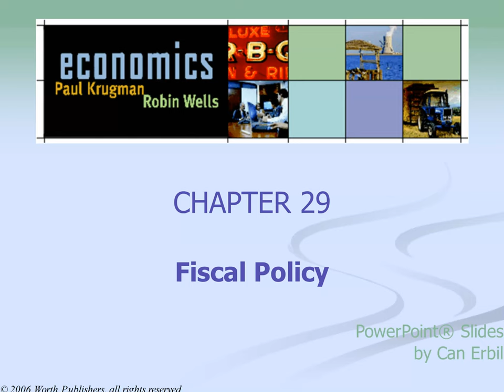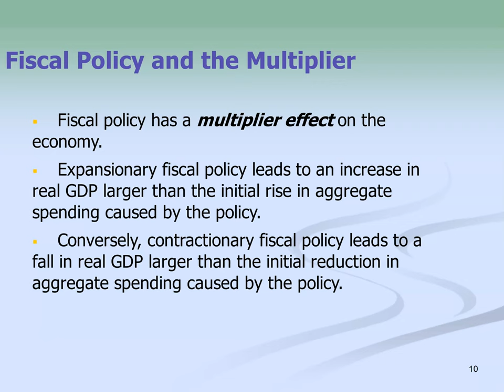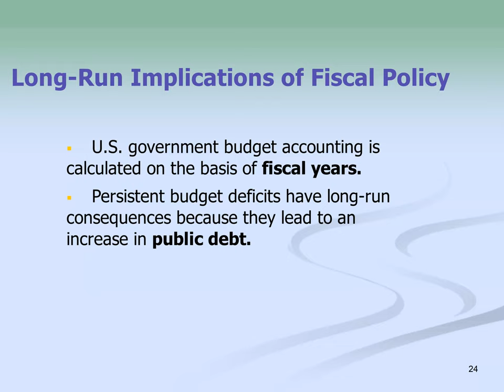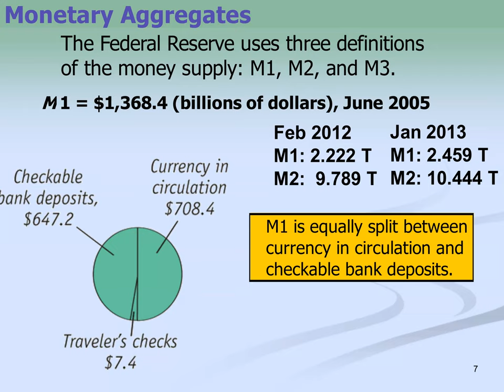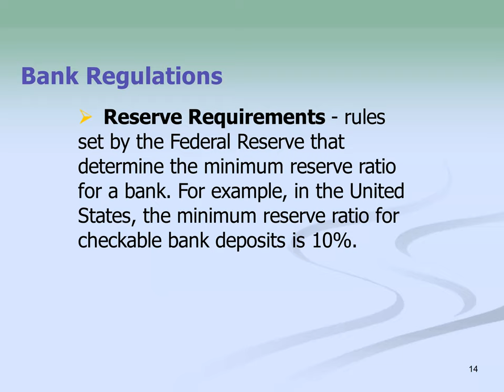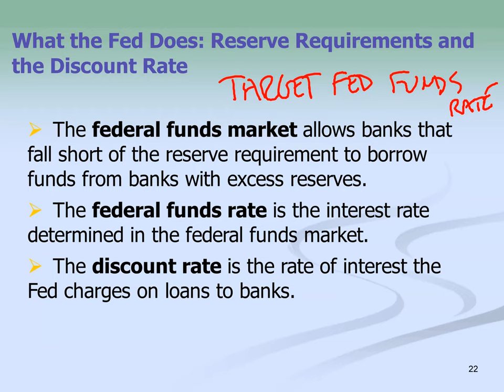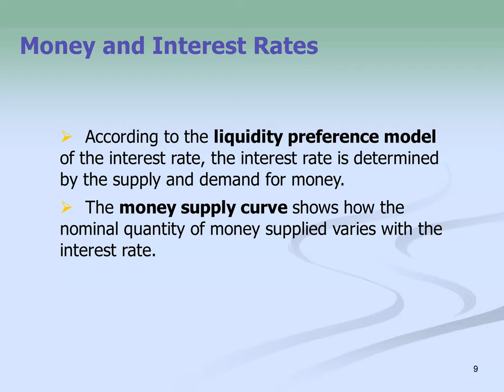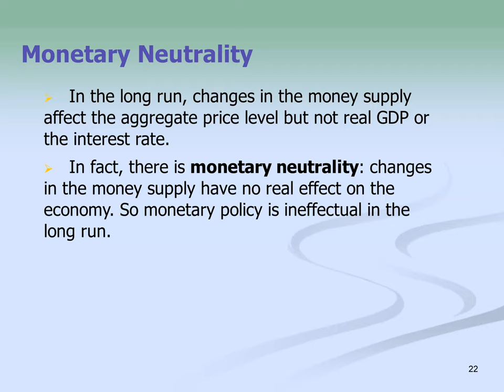AP Macro Unit 4 Review - Chapters 29, 30 & 31